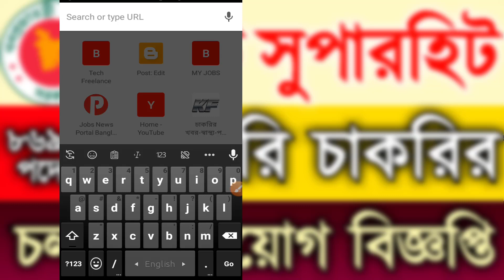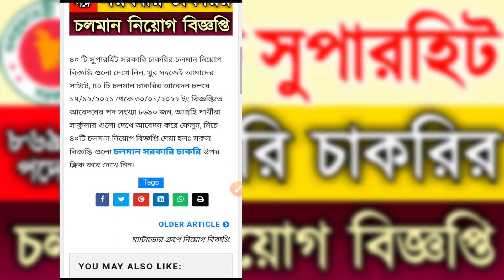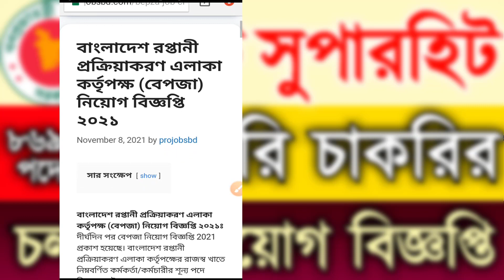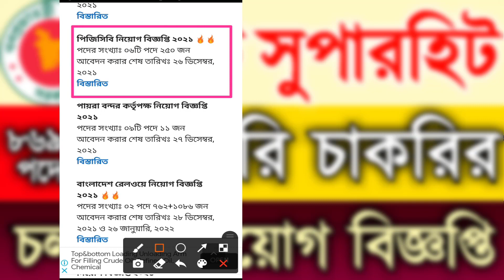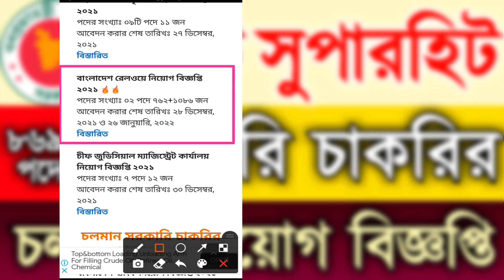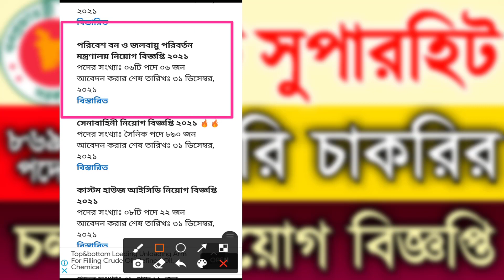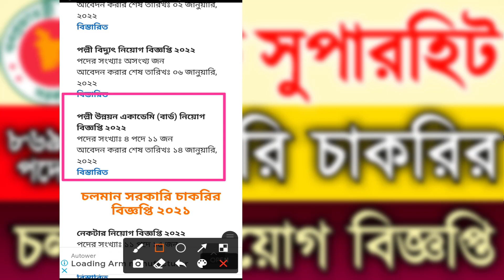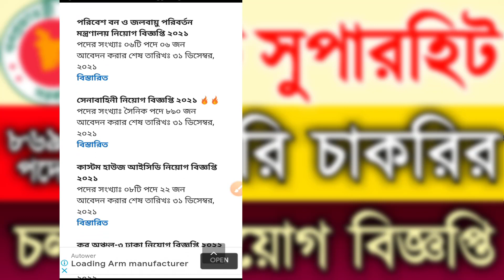Govt Job Circular 2021 | ৪০টি সুপারহিট চলমান সরকারি চাকরি | ৮৬৯০ জনের নিয়োগ | আবেদন করতে পারবে সবাই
govt job circular 2021,job circular 2021,bd job circular 2021,চলমান সরকারি চাকরির নিয়োগ ২০২১,চলমান সরকারি চাকরি,চাকরির খবর,নিয়োগ বিজ্ঞপ্তি 2021

৪০ টি সুপারহিট সরকারি চাকরির চলমান নিয়োগ বিজ্ঞপ্তি গুলো দেখে নিন, খুব সহজেই আমাদের সাইটে, ৪০ টি চলমান চাকরির আবেদন চলবে ১৭/১২/২০২১ থেকে ৩০/০১/২০২২ ইং বিজ্ঞপ্তিতে আবেদনের পদ সংখ্যা ৮৬৯০ জন, আগ্রহি পার্থীরা সার্কুলার গুলো দেখে আবেদন করে ফেলুন, নিচে ৪০টি চলমান নিয়োগ বিজ্ঞপ্তি দেয়া হলঃ সকল বিজ্ঞপ্তি গুলো চলমান সরকারি চাকরি উপর ক্লিক করে দেখে নিন।

ধন্যবাদ এছাড়াও আমাদের ফেসবুকে ফলো করতে পারেন Facebook Group